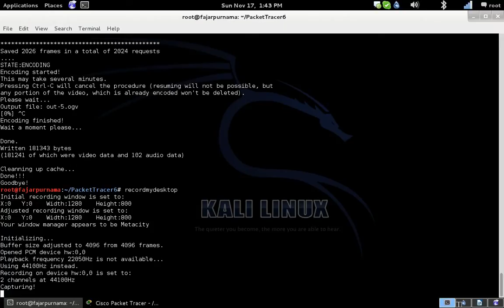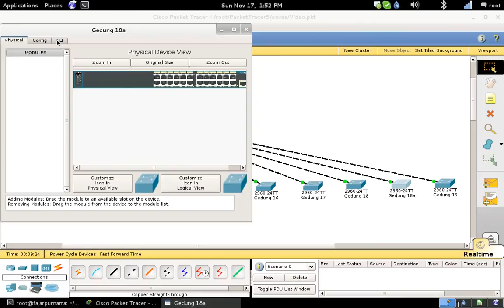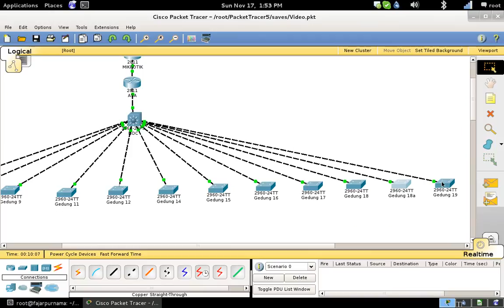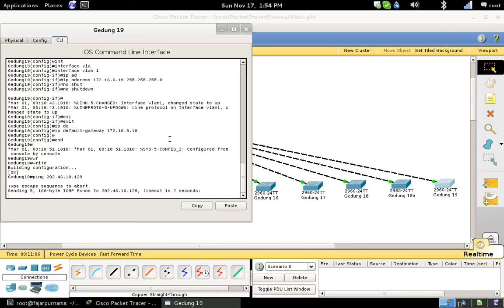6 VLAN1 and Default Gateway of Switch P0acket Tracer (PUSPEM Badung)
This is a Cisco Packet Tracer Tutorial base on my Undergraduate Practical Work Report

00:00 IP Addresses for 2.5 layer switch.
00:30 Interface vlan 1
00:40 ip address 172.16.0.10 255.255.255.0
00:50 vlan1 ip address for Gedung 7 switch
01:50 cannot ping to internet
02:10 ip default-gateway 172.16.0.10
02:20 can ping and trace route now
02:55 same configuration for Gedung 8
03:35 same configuration for Gedung 9
04:25 same configuration for Gedung 11
05:00 same configuration for Gedung 12
05:45 same configuration for Gedung 14
06:30 same configuration for Gedung 15
07:10 same configuration for Gedung 16
08:00 same configuration for Gedung 17
08:35 same configuration for Gedung 18
09:15 same configuration for Gedung 18a
10:05 same configuration for Gedung 19